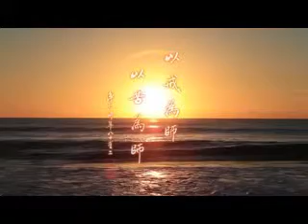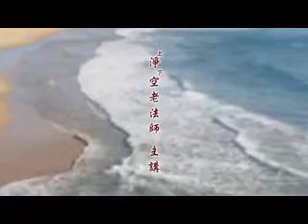淨空老法師:澳洲淨宗學院溫馨晚宴談話 1/6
~啟講日期:2014/9/20（第二集/共二集）講於地點:澳洲淨宗學院
~神聖教育,宗教團結,示範城市,和諧世界（溫馨晚宴談話-第二集）
~澳洲淨宗學院温馨晚宴談話，檔名：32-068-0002，容量：26.7 MB-全2集

影片字幕：
老法師：大家晚上好！
眾：阿彌陀佛！
老法師：我們學院的溫馨晚宴，是從開幕那一天，我們邀請鄰居，距離我們兩條街道的鄰居，邀請他們，以素食接待，向他們報告我們從什麼地方來，來到這個地方想做些什麼，讓大家都能夠了解。